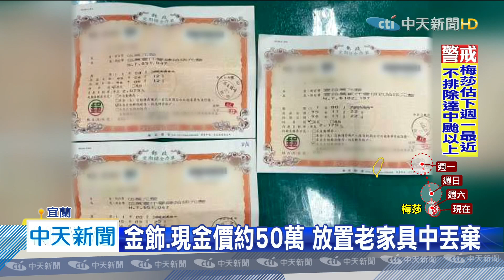20200828中天新聞 垃圾場挖到鐵盒錦囊 驚！ 「內裝」價值50萬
一名清潔隊員，在整理廢棄的床組時，裏頭突然掉出，一個錦囊和兩個鐵盒，打開一看 嚇了一大跳，裡面裝有各式各樣的金飾，還有現金、金融卡和定存單，所有物品加起來，總價約50萬元，儘管拾獲的金錢，相當於自己一年份的薪水，拾金不昧的清潔隊員，趕緊將所有物品，拿到警察局